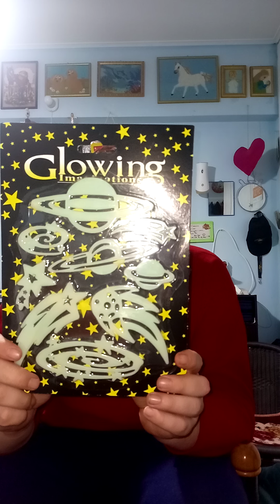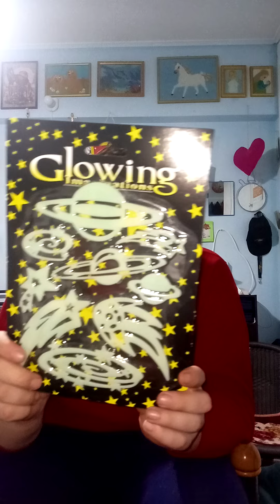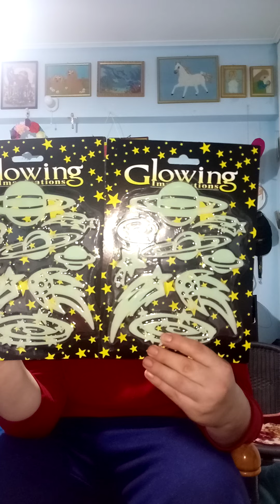εδώ κάνω πάλι ένα τζάμπο χολ πού οποίο πήρα μέχρι πέντε ευρώ 💶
για σάς φύλλοι μου τί κάνετε όλα καλά ελπίζω να είσαι πάντα καλά χαίρομαι για εσάς και σάς αγαπώ πολύ όλους σάς μήν ξεχάσετε να κάνετε εγγραφή λαικ σχόλια και νά Με ακολουθήσετε τά δύο μου κανάλια που γράφω εδώ κάτω θά σάς τό έχω εδώ κάτω τά δύο μου κανάλια νά πάτε νά Με ακολουθήσετε και νά Με ακολουθήσετε και τό τικτοκ θά σάς τό έχω γραμμένο νά πάτε νά Με ακολουθήσετε

 κανάλια δύο.

  giannis pantazis
 Giannos pant. kanalia